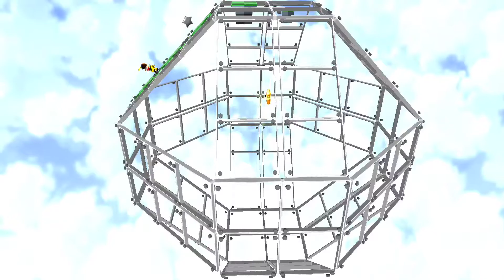テレサの性別が明らかに part21【マリオギャラクシー】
テレサ…さん…？